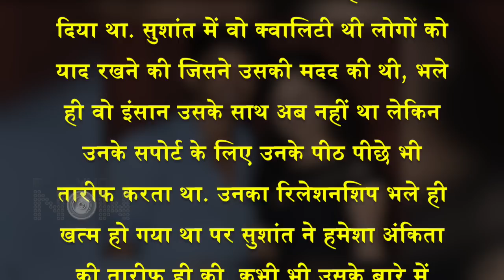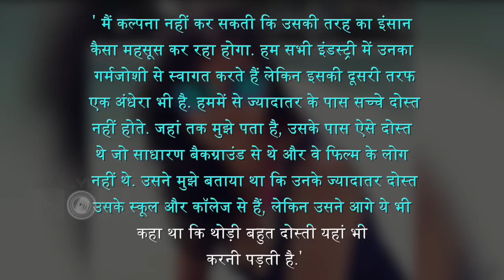Sushant Singh Rajput Was GRATEFUL To Ankita Lokhande, REVEALS Friend Leepakshi Ellawadi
Bollywood counterparts and fans are still trying to wrap their head around the shocking news of Sushant Singh Rajput, celebrity stylist Leepakshi Ellawadi who shared a close bond with the actor opened up about her memories with the actor, time he spoke about his ex-girlfriend Ankita Lokhande and more. Watch the Video!